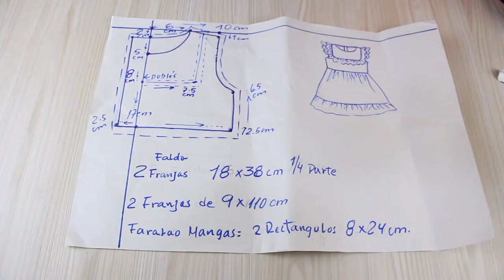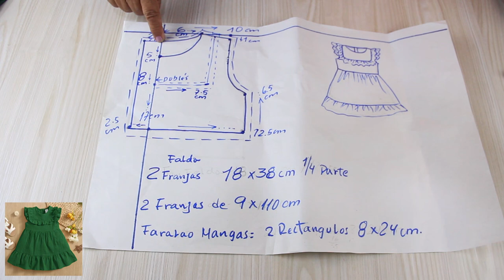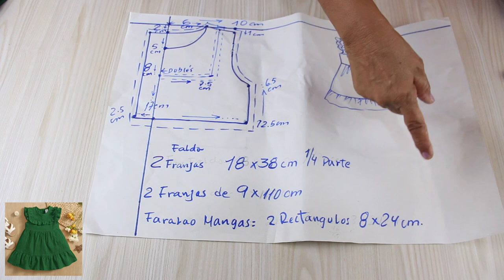✂️Cortar y coser vestidos sencillos y bonitos PARA NIÑAS costura fácil para principiantes